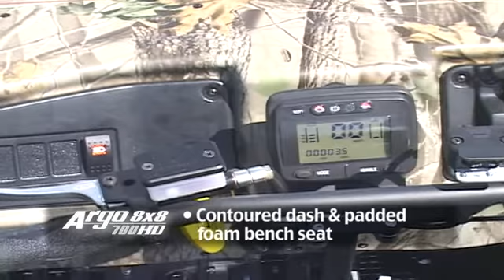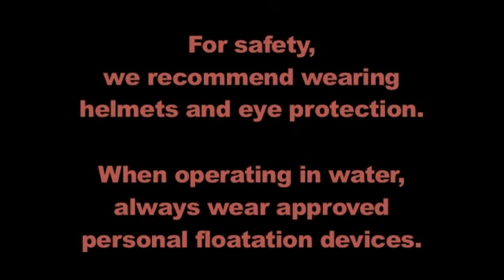2014 8x8 700 HD